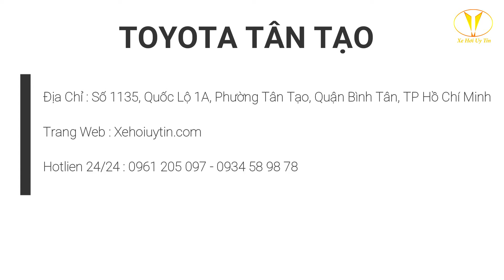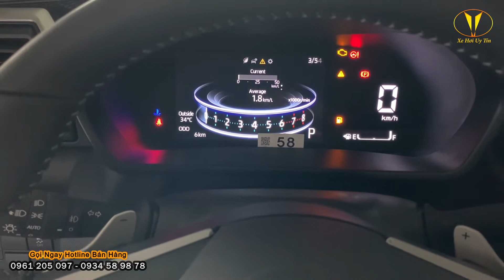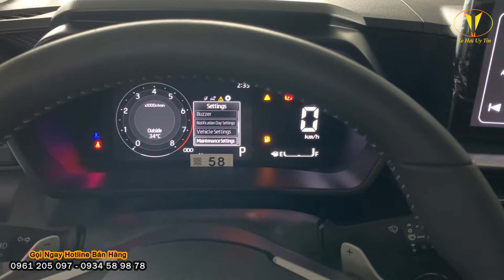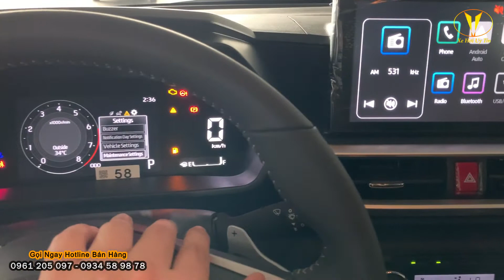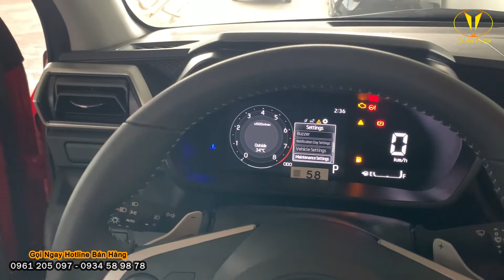Đánh Giá Chi Tiết 2 Màu Siêu Hot Của Toyota Raize 2022. Giá Xe Lăn Bánh, Trả Góp - Thời Gian Giao Xe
VẬN HÀNH LINH HOẠT - SỞ HỮU DỄ DÀNG
RAIZE linh hoạt, dễ dàng di chuyển trong đô thị với động cơ TURBO mạnh mẽ, màu sắc cá tính cùng với giá niêm yết hấp dẫn và lãi suất cạnh tranh.
🌟 Phiên bản ngoại thất 1 tông màu: 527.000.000 VNĐ.
🌟 Phiên bản màu trắng ngọc trai hoặc phiên bản ngoại thất 2 tông màu: 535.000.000 VNĐ.
- Lãi suất chỉ từ 3,99%/năm (cố định trong 12 tháng đầu tiên) cho sản phẩm vay truyền thống
- Lãi suất chỉ từ 5,79%/năm (cố định trong 6 tháng đầu); số tiền trả góp trung bình chỉ từ 5,4 triệu đồng/tháng cho sản phẩm vay Balloon
- Giảm ngay 10% khi mua Bảo hiểm Toyota
Thời hạn áp dụng:
- Vay truyền thống: 04/11/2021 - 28/01/2022
- Vay Balloon và Bảo hiểm Toyota: 04/11/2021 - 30/11/2021